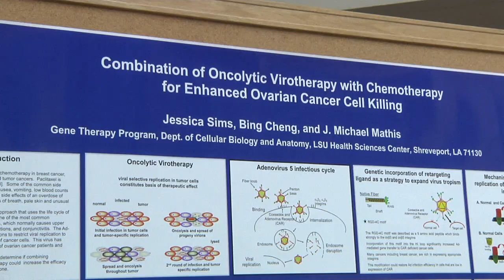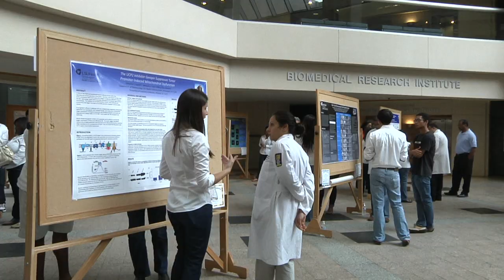Project Jump Start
Jump Start is a program at LSU Health Shreveport that offers high school students a summer job doing research in different medical fields.  At the end of 8 weeks, the students present their research in a walk through poster session. The goal of the program is to  encourage students to toward careers in medicine and research.